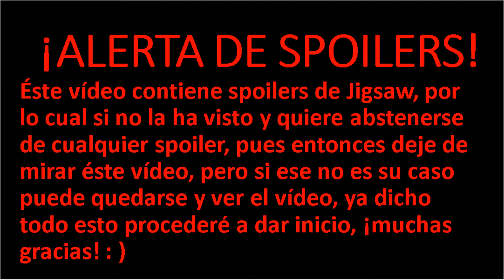Crítica/Review: Jigsaw: El Juego Continúa (2017)